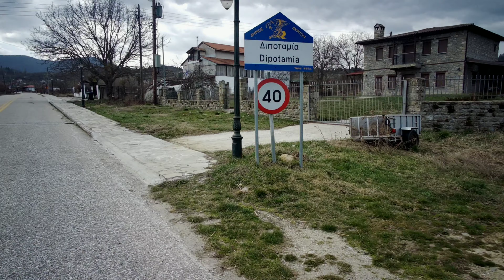Mountain Bike • Αλεβίτσα Διποταμία 1.589μ.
"Mountain routes"

Special thanks to HereWeGo channel and to the artists